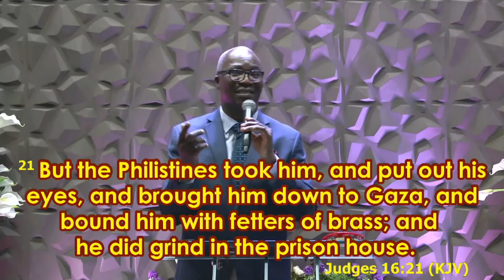THE PRICE OF DISOBEDIENCE IS HIGH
In case you missed Pst Segun Banwo’s
life-changing sermon, BOUNCE BACK 3

Be a blessing. Share with family and friends.